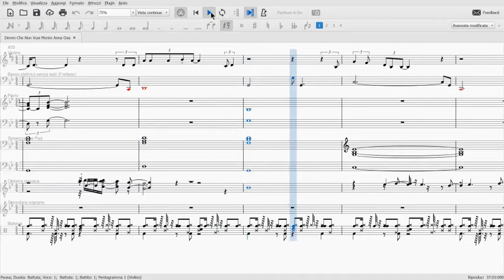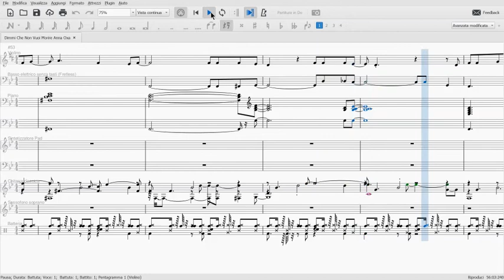Dimmi Che Non Vuoi Morire / Patty Pravo - Violin Easy Sheet Edited By Me